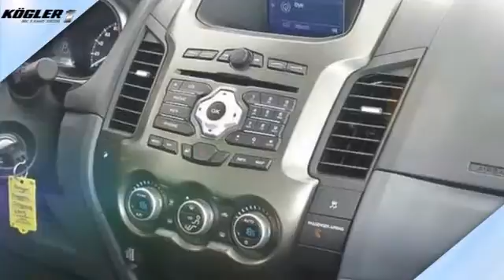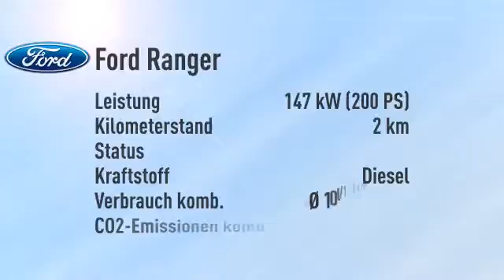Ford Ranger 3.2 DoKa Limited Aut. -26%/sofort/1,99%